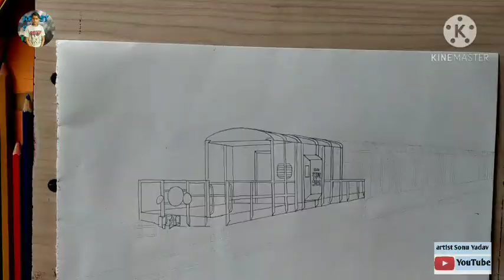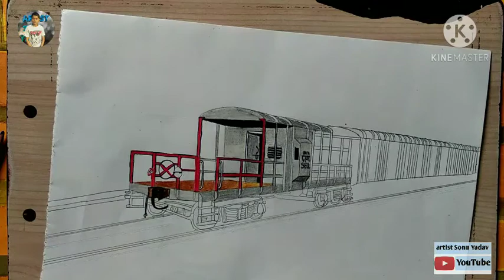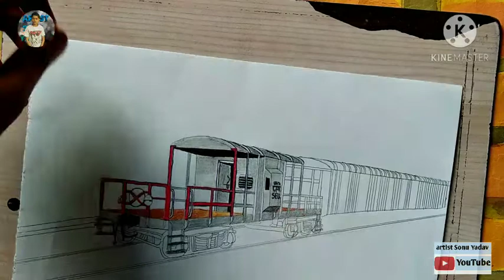how to draw train || freight train drawing (malgaddi) drawing || by artist Sonu Yadav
Hello friends my name is Sonu Yadav and i am  drawing and I hope you are like this drawing and please subscribe my channel artist Sonu Yadav and like I am start watercolor drawing series I am try to make portrait

music credit